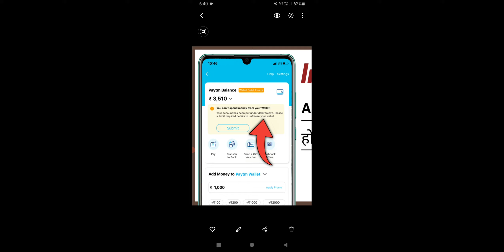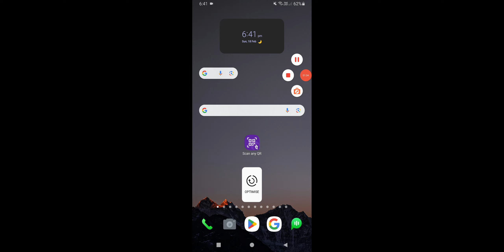Paytm, indusind Bank Account Freeze To Unfreeze Tips in Mobile 100% Working